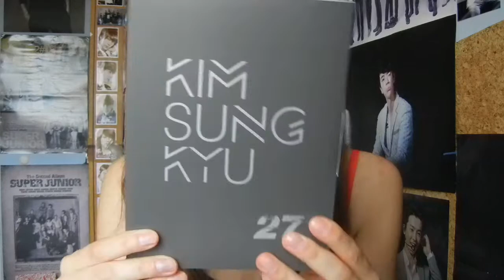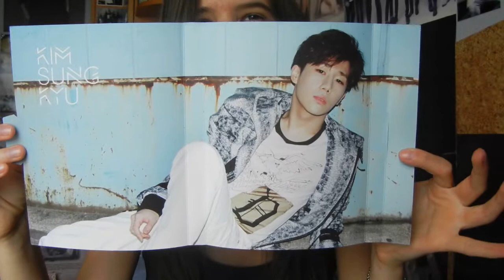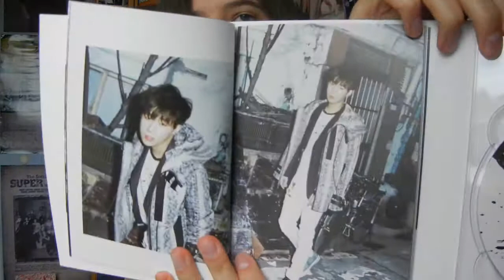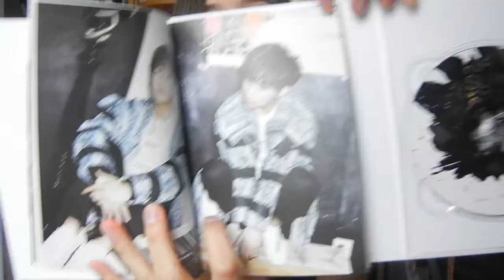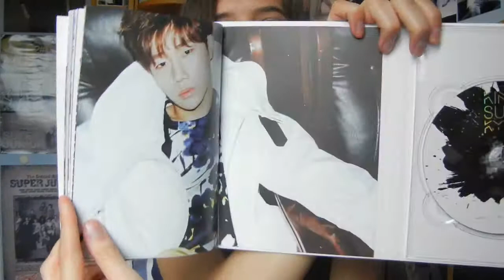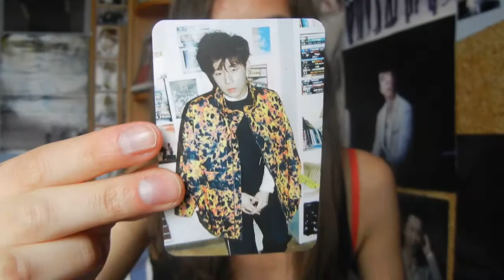Unboxing - Sunggyu - 27 - 2nd mini album - Kim Sung Kyu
543rd unboxing
oh god how much i hate two write his name in two... it looks too funny XD
It's soooo pretty, i'm excited to listen to it. but i don't really have time considering my mom is home all the time for a few weeks. i have so many albums i have to listen to OTL please mom go out... a bit... just don't be at home XD

And somehow i'm gonna get two more stickers... not sure how just somehow... hmm